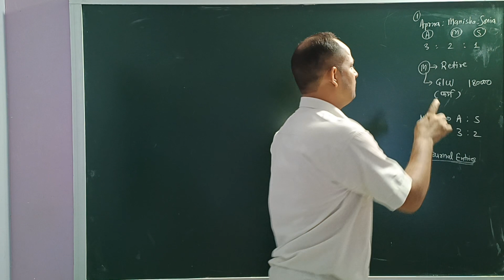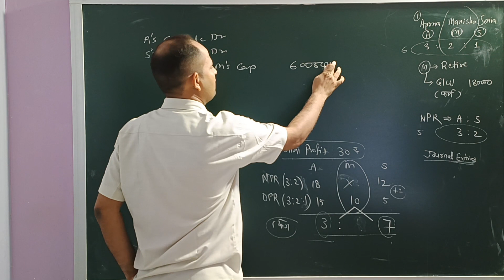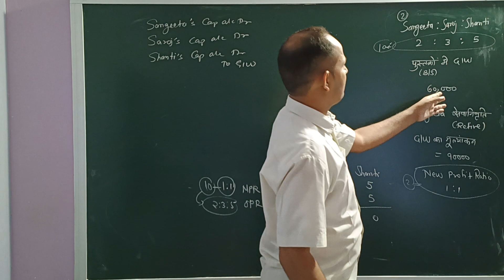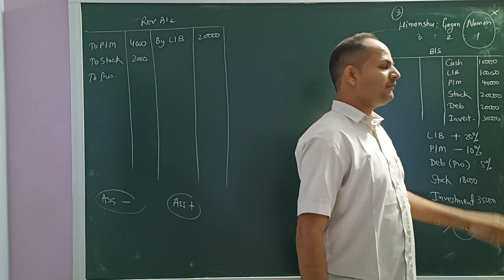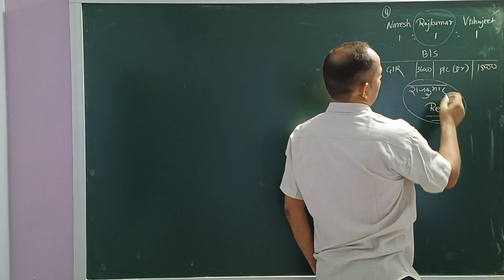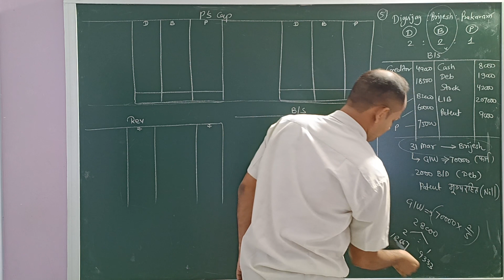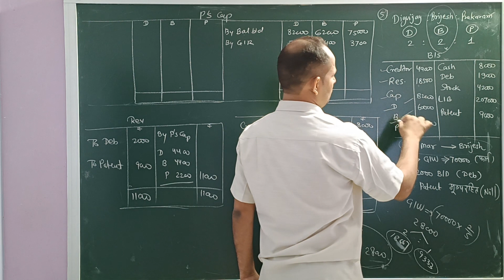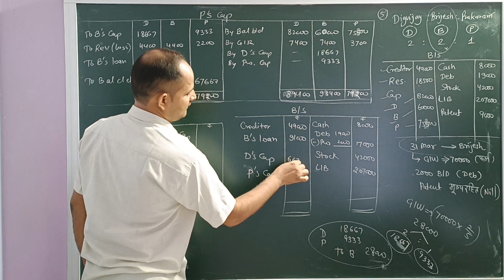Q1 to Q5 | एक साझेदार की सेवानिवृत्ति/मृत्यु पर लेखे | Ch 4 Retirement/Death of a Partner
Numerical Questions
1. Aparna, Manisha and Sonia are partners sharing profits in the ratio of 3 : 2 : 1. Manisha retires and goodwill of the firm is valued at Rs. 1,80,000. Aparna and Sonia decided to share future in the ratio of 3 : 2. Pass necessary journal entries.
2. Sangeeta, Saroj and Shanti are partners sharing profits in the ratio of 2 : 3 : 5. Goodwill is appearing in the books at a value of Rs. 60,000. Sangeeta retires and goodwill is valued at Rs. 90,000. Saroj and Shanti decided to share future profits equally. Record necessary journal entries.
3. Himanshu, Gagan and Naman are partners sharing profits and losses in the ratio of  3 : 2 : 1. On March 31, 2017, Naman retires. The various assets and liabilities of the firm on the date were as follows: Cash Rs. 10,000, Building Rs. 1,00,000, Plant and Machinery Rs. 40,000, Stock Rs. 20,000, Debtors Rs. 20,000 and Investments Rs. 30,000. The following was agreed upon between the partners on Naman’s retirement:
(i) Building to be appreciated by 20%.
(ii) Plant and Machinery to be depreciated by 10%.
(iii) A provision of 5% on debtors to be created for bad and doubtful debts.
(iv) Stock was to be valued at Rs. 18,000 and Investment at Rs. 35,000.
Record the necessary journal entries to the above effect and prepare the revaluation account.
4. Naresh, Raj Kumar and Bishwajeet are equal partners. Raj Kumar decides to retire. On the date of his retirement, the Balance Sheet of the firm showed the following:
General Reserves Rs. 36,000 and Profit and Loss Account (Dr.) Rs. 15,000.
Pass the necessary journal entries to the above effect.
5. Digvijay, Brijesh and Parakaram were partners in a firm sharing profits in the ratio of 2 : 2 : 1. Their Balance Sheet as on March 31, 2017 was as follows: Brijesh retired on March 31, 2017 on the following terms:
(i) Goodwill of the firm was valued at Rs. 70,000 and was not to appear in the books.
(ii) Bad debts amounting to Rs. 2,000 were to be written off.
(iii) Patents were considered as valueless.
Prepare Revaluation Account, Partners’ Capital Accounts and the Balance Sheet of Digvijay and Parakaram after Brijesh’s retirement.
संख्यात्मक प्रश्न
1. अपर्णा, मनीषा और सोनिया 3:2:1 के अनुपात में लाभ बांटते हुए साझेदार हैं। मनीषा सेवानिवृत्त होती है और फर्म की सद्भावना का मूल्य रु। 1,80,000। अपर्णा और सोनिया ने 3 : 2 के अनुपात में भविष्य साझा करने का निर्णय लिया। आवश्यक रोजनामचा प्रविष्टियाँ कीजिए।
2. संगीता, सरोज और शांति 2 : 3 : 5 के अनुपात में लाभ बाँटने वाले साझेदार हैं। पुस्तकों में ख्याति रु. 60,000. संगीता सेवानिवृत्त होती हैं और ख्याति का मूल्य रु. 90,000। सरोज और शांति ने भविष्य के मुनाफे को समान रूप से साझा करने का फैसला किया। आवश्यक जर्नल प्रविष्टियाँ रिकॉर्ड करें।
3. हिमांशु, गगन और नमन 3:2:1 के अनुपात में लाभ और हानि बांटने वाले साझेदार हैं। 31 मार्च, 2017 को नमन सेवानिवृत्त हो जाता है। तारीख को फर्म की विभिन्न परिसंपत्तियां और देनदारियां इस प्रकार थीं: नकद रु। 10,000, भवन रु. 1,00,000, संयंत्र और मशीनरी रु. 40,000, स्टॉक रु। 20,000, देनदार रु। 20,000 और निवेश रु। 30,000 नमन की सेवानिवृत्ति पर भागीदारों के बीच निम्नलिखित पर सहमति हुई:
(i) भवन की 20% सराहना की जानी है।
(ii) संयंत्र और मशीनरी का 10% मूल्यह्रास किया जाना है।
(iii) अशोध्य और संदिग्ध ऋणों के लिए देनदारों पर 5% का प्रावधान।
(iv) स्टॉक का मूल्य रु। 18,000 और निवेश रु। 35,000
उपरोक्त प्रभाव के लिए आवश्यक रोजनामचा प्रविष्टियाँ रिकॉर्ड करें और पुनर्मूल्यांकन खाता तैयार करें।
4. नरेश, राज कुमार और बिश्वजीत समान भागीदार हैं। राज कुमार ने संन्यास लेने का फैसला किया। उनकी सेवानिवृत्ति की तिथि पर, फर्म की बैलेंस शीट ने निम्नलिखित दिखाया:
सामान्य आरक्षित रु. 36, 000 और लाभ और हानि खाता (डॉ।) रु। 15,000.
उपरोक्त प्रभाव के लिए आवश्यक रोजनामचा प्रविष्टियाँ कीजिए।
5. दिग्विजय, बृजेश और पराकरम 2:2:1 के अनुपात में लाभ बांटने वाली एक फर्म में भागीदार थे। 31 मार्च, 2017 को उनकी बैलेंस शीट इस प्रकार थी: बृजेश 31 मार्च, 2017 को निम्नलिखित शर्तों पर सेवानिवृत्त हुए:
(i) फर्म की सद्भावना का मूल्य रु। 70,000 और किताबों में नहीं दिखना था।
(ii) रुपये की राशि के खराब ऋण। 2,000 को बट्टे खाते में डालना था।
(iii) पेटेंट को मूल्यहीन माना जाता था।
बृजेश की सेवानिवृत्ति के बाद पुनर्मूल्यांकन खाता, साझेदारों के पूंजी खाते और दिग्विजय और पराकरम का बैलेंस शीट तैयार करें।